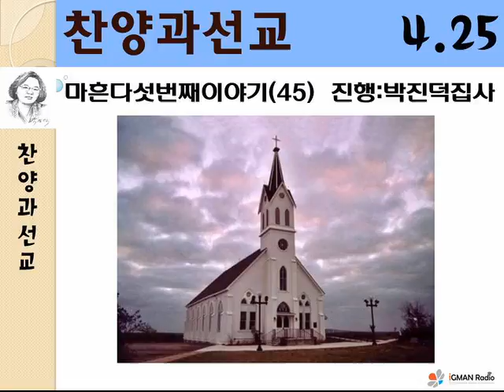20160425 찬양과선교